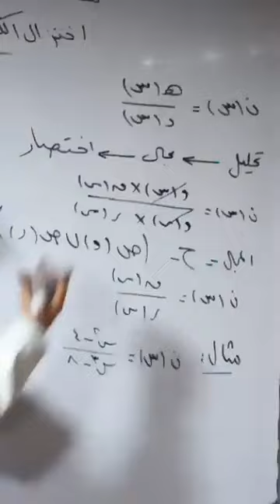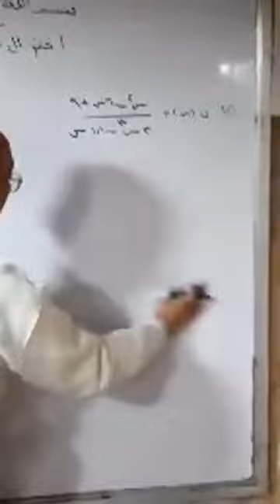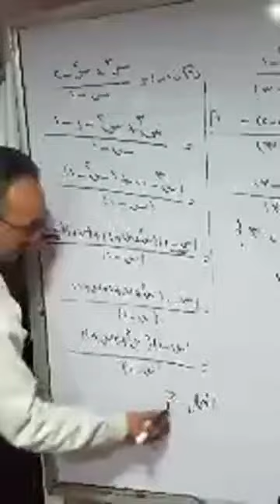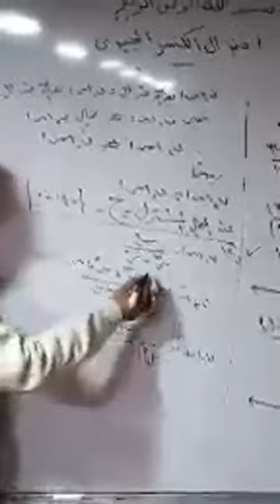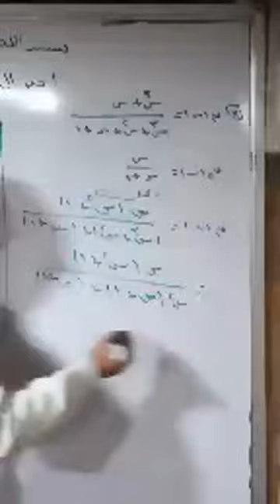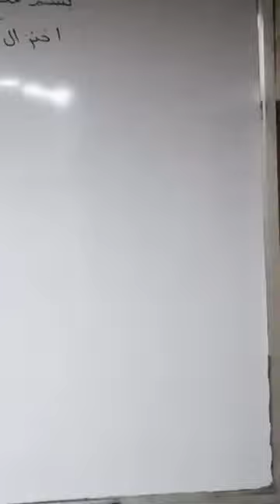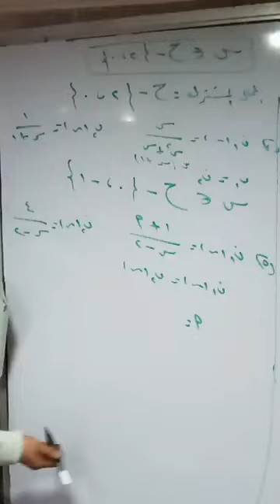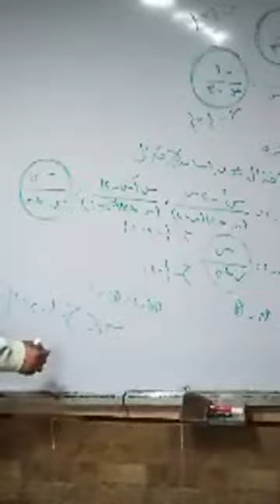الصف الثالث الاعدادي (الجبر) اختزال الكسر الجبري وتساوي كسريين جبريين